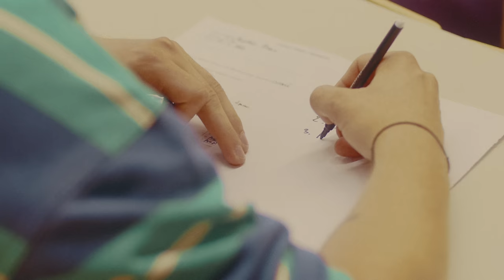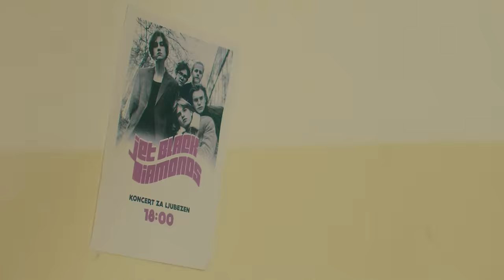Jet Black Diamonds - PRIDNI FANTJE (Official video)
Čao, sošolci in sošolke! Predstavljamo vam naš novi komad “Pridni fantje”, ki bo tudi drugi singel z našega prihajajočega albuma!

Glasba in besedilo: Matej Kompara
Aranžma: Jet Black Diamonds, Gregor Bajc
Glasbena produkcija in mix: Gregor Bajc
Master: Simon Penšek
Audio posnet v Beartracks Studio in pri Gregorju Bajcu.

Video produkcija: Koprodukcija Plus v sodelovanju z Different Angles

Focus Puller: Saša Škulj
Kostum: Pia Gorišek
Maska: Ivana Kristina Mohar
1st AD:  Luka Miklošič
Gaffer: Adam Mulalić
Runner: Oto Benko
Animacija: Flora Hodak
Barvna korekcija: Tadej Vintar (Teleking)

Cast: Nika Zupančič, Anže Mivšek, Urban Koritnik, Matej Kompara, Domen Lemut, Matija Krigl, Maks Rozman

Statistke in statisti: Lucija, Nika, Martin, Manca, Rebeka, Meta, Manca, Sanja, Žana, Alekseja, Tjaša, Karin, Neža, Mila, Julija, Ana, Neža, Teja, Julija, Maruša, Tina, Eva, Valter, Lara, Vesna, Lana, Gaja, Elena, Jerca, Ema, Nika, Lara, Danijela, Anja, Rene, Maja, Lara, Bor, Nina, Teja, Špela, Eva, Gaja, Lara, Evelin, Nika, Črt, Lana, Luka, Jan, Manca, Izak, Anja, Špela, Tisa, Neža, Sofija, Leja, Sara

Posebna zahvala gre: Urban Repič, Petra Gajžler, Aleš Markun, Špela Prestor Markun, Andraž Dimc, Teja Medvešček, Srednja šola Veno Pilon, Andrej Rutar, Slabescene
Picerija Na placu - Vipava, hvala za top pice!

Besedilo:

Baje všeč so ji romantiki, tisti mladeniči,
ki za ljubezen, naredili bi vse.
In da živela bi v pravljici, kot v seriji,
ampak kdo, bi scenariju verjel …

Ker ona pada na kitariste, a
je ne briga za hude rife, ker
vleče jo tisti del karizme,
okrog katere se vrti cel svet.
Nje ne skrbi za njegov karakter, ker
popravila bo vse napake, res
je rezervirala srce za take
in ni prostora za romantike. Ker!

Pridni fantje! Bodo vedno zadnji!
Pridni fantje! Bodo vedno sami!
Pridni fantje, tu ni prostora za romantike!

Lepa dekleta ljubijo barabe
in tudi barabe ljubijo barabe,
a ona ujame se brez težave
v te ljubezenske trikotnike.
In ni ljubezni za pridne fante, res,
res ni ljubezni za pridne fante, ker
je simpatija le še za težave
in ni prostora za romantike.

Dal bi prav vse, morda še več.
in le zate, razstavil bi srce.
Besede prepocukrane pa so vse brez smisla,
ker je življenje dirka.

Pridni fantje! Pridni fantjee! Pridni fantjeeee!

(Poreden solo)

Pridni fantje bomo vedno zadnji!
Pridni fantje bomo vedno sami!